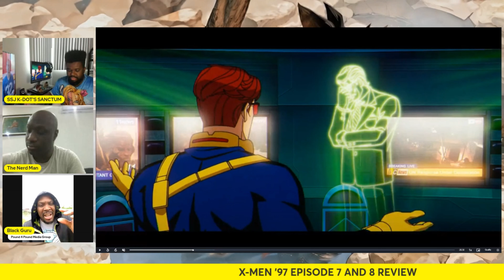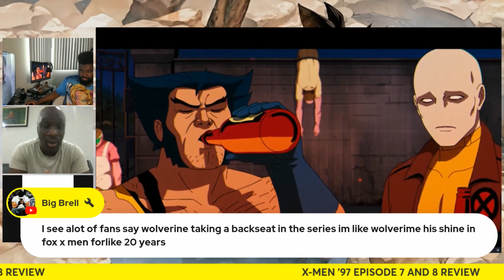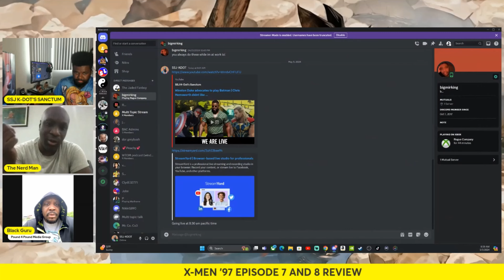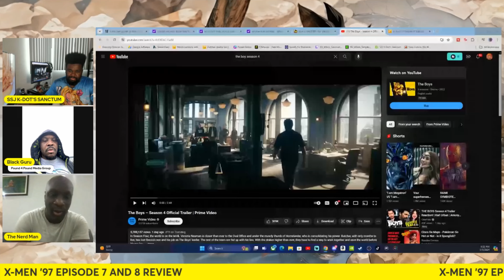X-Men '97 Episode 7 and 8 Review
Welcome to SSJ K-Dots Sanctum a Home for the Saiyan Elites